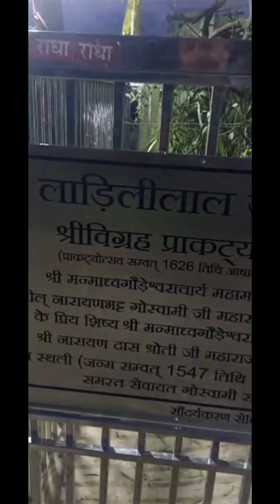श्री लाडली सरकार के आज के दर्शन|दिनांक 13/2/24को पहाड़ों से स्वामी जी महाराज के दर्शन बरसाना धाम से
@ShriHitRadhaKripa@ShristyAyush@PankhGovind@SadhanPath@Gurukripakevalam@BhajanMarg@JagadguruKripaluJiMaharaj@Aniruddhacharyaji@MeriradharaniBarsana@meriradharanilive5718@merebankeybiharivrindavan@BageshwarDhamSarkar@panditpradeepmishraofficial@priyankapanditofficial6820